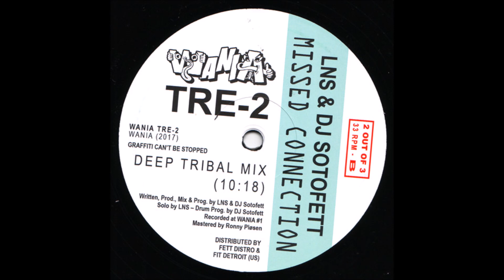LNS & DJ Sotofett - Mixed Connection (Deep Tribal Mix) [WANIATRE-2]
Artist: LNS & DJ Sotofett
Label: Wania
Genre: Electronic
Release date:  28 Sep 2017

Tracklist:
Missed Connection (Club Mix)
Mixed Connection (Deep Tribal Mix)